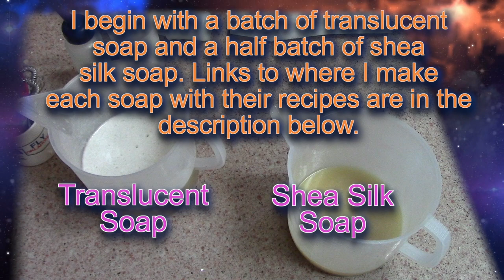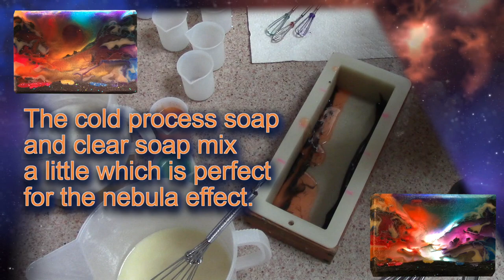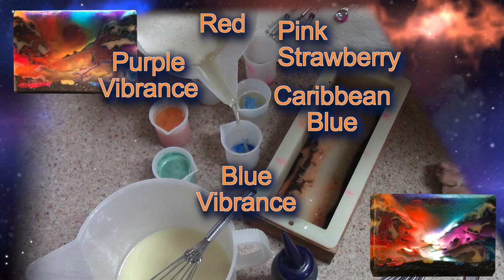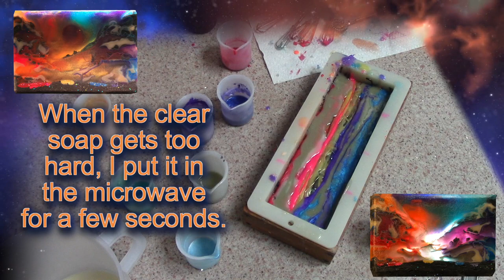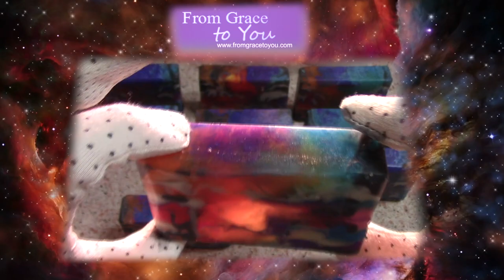Making "Nebula" Translucent Cold Process Hybrid Soap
Translucent soap is a great medium for making a gorgeous spectacle that expresses the glory of nebulae and other images captured from space. This Nebula soap is a good example of when you don’t want translucent soap be crystal clear. As a matter of fact, when using a back light to display the soap, you don’t want the soap to be too clear because then the light shines right through and you see little led lights instead of the soap art. But when the soap has just the right translucency mixed with cold process opaque contrast, you can make beautiful, eye-catching soap. I envision making soaps like these for artistic soap night-lights to inspire and delight your family and friends.
It is very important to use a pitcher large enough to hold the soap as it expands. I used a 3 L Polypropylene Beaker for a 40-47 oz soap recipe. I also suggest placing the mixing pitcher in a large stainless steel bowl while mixing it just in case the mixture boils over. To make the soap, I began by measuring the oils and glycerin in my pitcher and heating them to 170-190 deg. F. Then, I added the lye water and mixed it well. I continued to heat the soap in the microwave in 15-30 sec increments (while carefully watching it to make sure it wasn’t boiling over) and mixing the soap between heating. I was very careful and aimed at keeping the temperature BELOW 212 deg F. Every time I mixed the soap, I used pH strips to test the pH. After about a total of 2 minutes of the heating/mixing cycle, the pH went from 13 or 14 to between 7-10 (depending on the recipe). The soap looked creamy at that point. When the soap had finished its saponification (was between 7-10), I added the sugar water and alcohol and mixed it all until it was homogeneous using my stick blender. It looks cloudy at first, but I just put it aside and after a couple of minutes, it became translucent -not transparent- but a lovely golden, translucent soap. WARNING-If you choose to use this microwave method, be very careful to heat the soap slowly while watching it in short interval increments- maybe even 10 sec at a time- until you are experienced -and follow the procedure carefully. It is possible for the soap to boil over like a volcano if you microwave it too much at once to too high a temperature. That hot soap would be dangerous and a big mess to clean up.
The submersible lights used in my soap dishes are like these